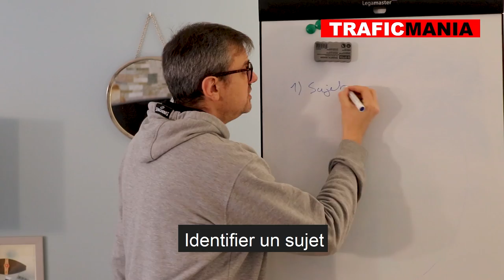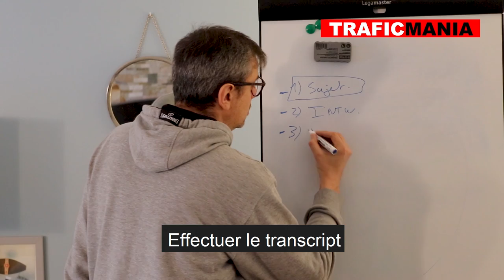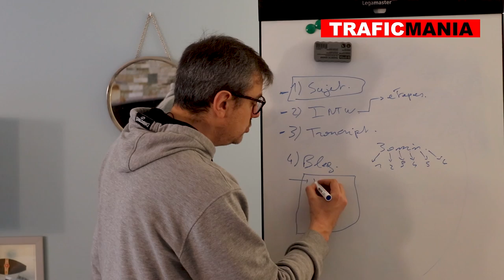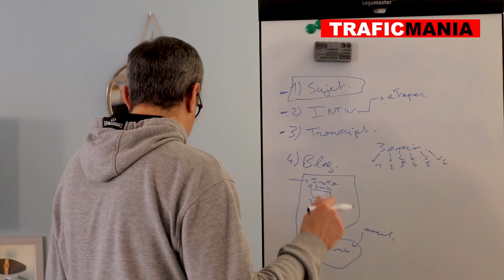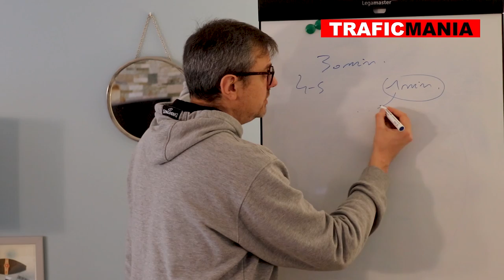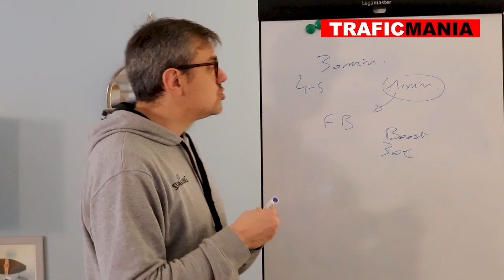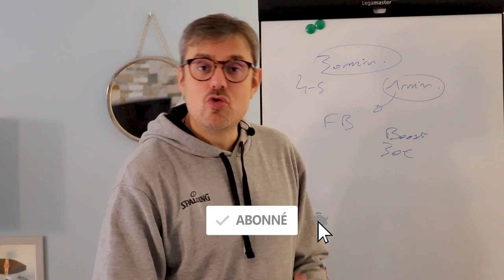Hack: écrire un bon article de blog sur un sujet que l'on ne connait pas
Oui, il est possible d'écrire un superbe article de blog sur un sujet que l'on ne connait pas. Il suffit de suivre cette méthodologie.

Dans cette vidéo je vais vous expliquer comment écrire un superbe article un sujet qu’on ne maîtrise pas, en utilisant ma stratégie de la tronçonneuse.

Utilisez cette stratégie de marketing pour augmenter de manière efficace votre trafic.